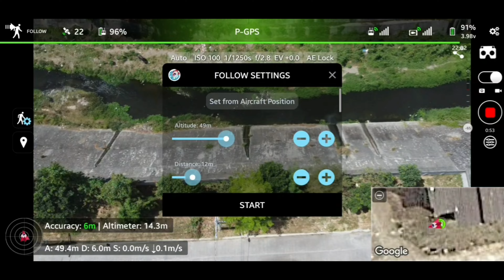Litchi app follow Me Mode Dji mini 2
litchi apps / GPS Follow ME mode - SETTINGS - Alt - 50m , dis. - 12m & heading - north

Can be adjusted also the settings when the drone is in flight.